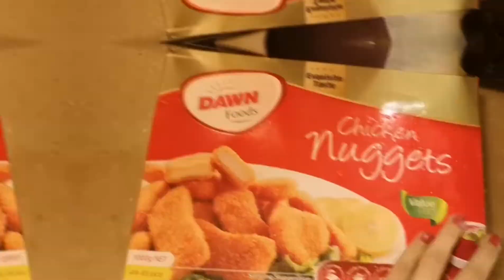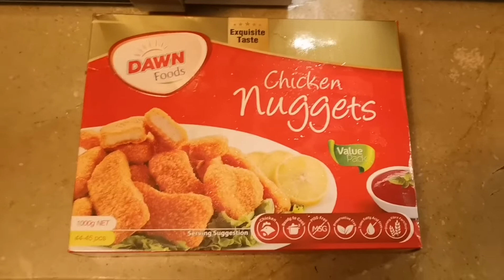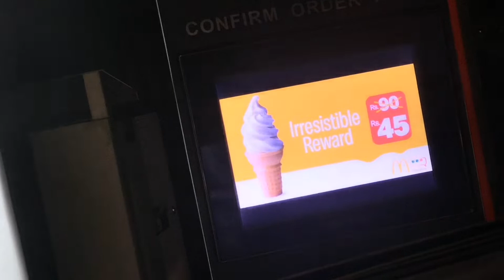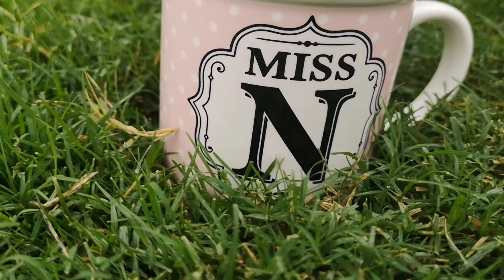Islamabad sealed today|| bahar jana منع hai || 15th November news || آج کی خبر